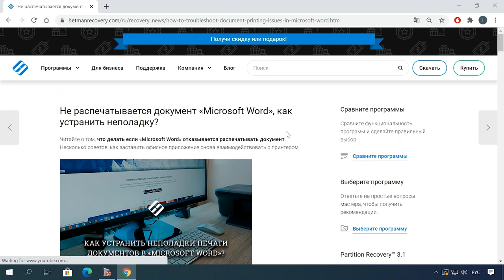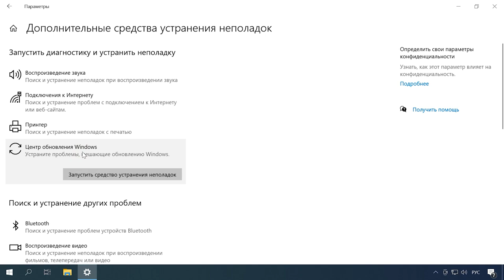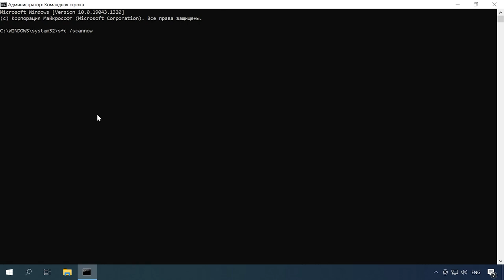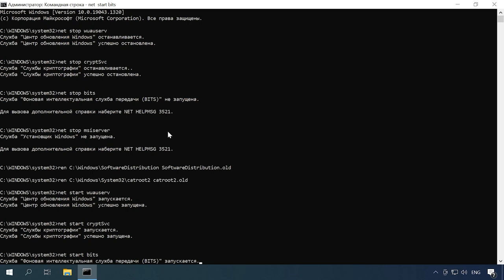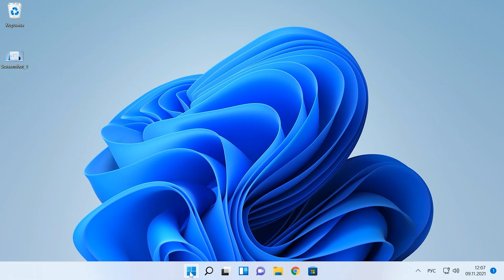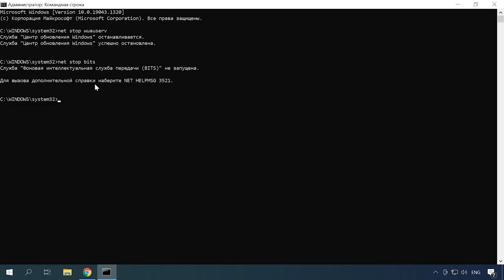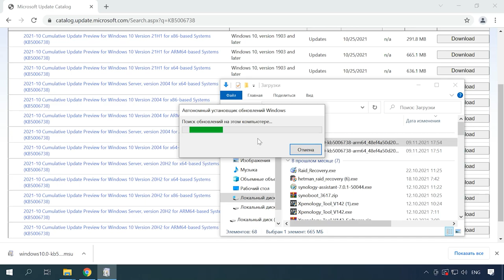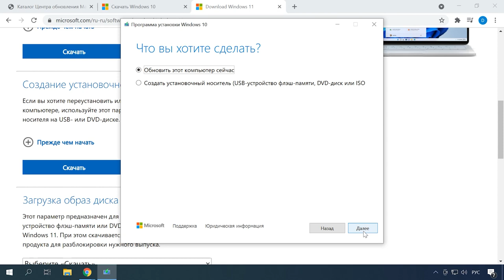Как исправить ошибки обновления Windows: 0xc190011f, 0xa0000400, 0x8007007f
⭐⭐⭐⭐⭐ Смотрите как исправить следующие ошибки: 0xc190011f, 0xa0000400, 0x8007007f, при обновлении операционной системы Windows. Данные ошибки возникают при попытке обновления версии или выпуска операционной системы, а также при обновлении до Windows 11.

При обновлении многие пользователи операционной системы Windows сталкиваются с такими ошибками: 0xc190011f, 0xA0000400, 0x8007007f. Это происходит при попытке установить ожидающее обновление обычным способом и через помощника по обновлению. Ошибки обновления были замечены как в 10 версии Windows, так и в Windows 11.
Далее в видео я покажу несколько методов как исправить данную ошибку и обновить операционную систему до последней версии.

Содержание:
00:00 - Вступление
01:28 - Причины возникновения ошибки
01:50 - Метод 1. Запуск средства устранения неполадок Центра обновления Windows
03:00 - Метод 2: запуск сканирования SFC и DISM
04:24 - Метод 3: сброс компонентов Центра обновления Windows вручную
05:20 - Метод 4: изменение языка региона
06:20 - Метод 5: удаление провайдеров VPN или прокси
07:17 - Метод 6: Очистка папки кэша Центра обновления
08:12 - Метод 7. Установка неудачного обновления вручную
09:06 - Метод 8. Обновление Windows 10 с помощью утилиты Windows10Upgrade
09:58 - Метод 9. Обновление с помощью утилиты Media Creation tools
10:34 - Метод 10. Выполнение исправления / чистой установки

sfc / scannow
DISM /Online /Cleanup-Image /RestoreHealth

А на этом все! Надеюсь, данное видео помогло решить вашу проблему. Свои вопросы задавайте в комментариях. Пока.

Другие видео